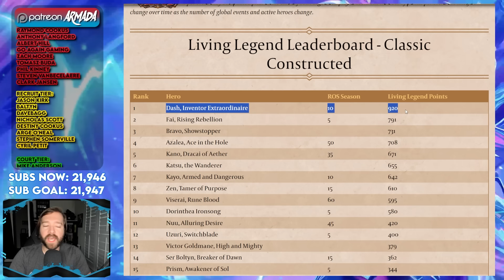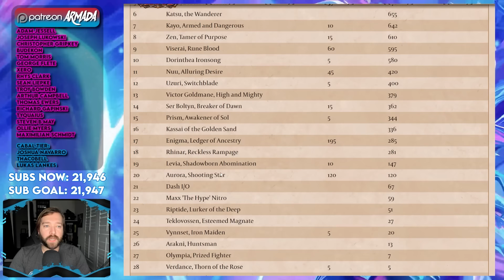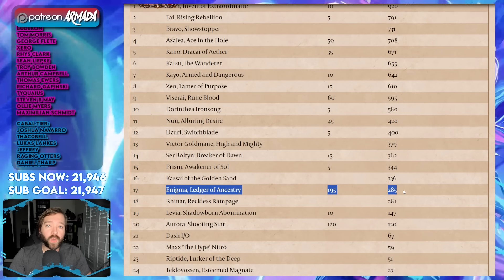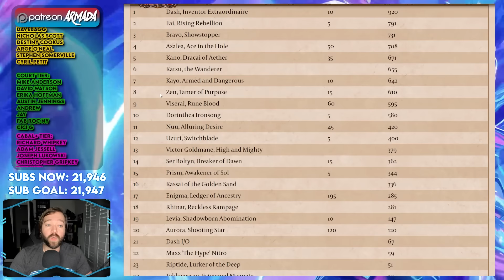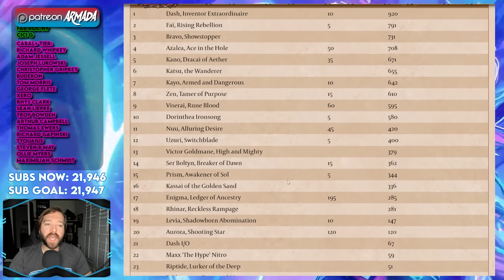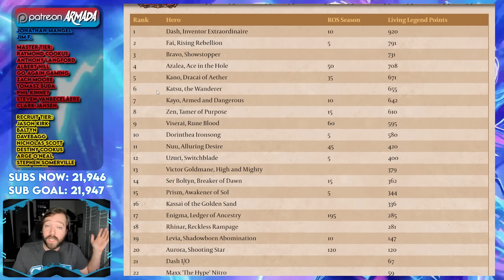BIGGEST Winners in the NEW META! | Flesh and Blood TCG Breakdown